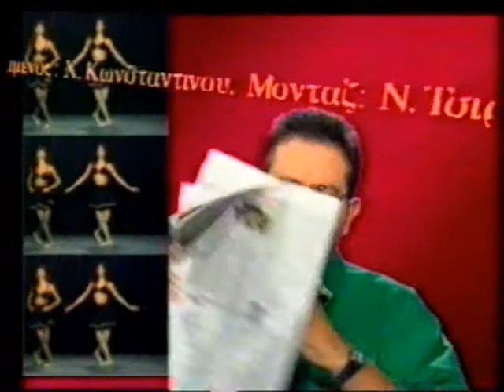ΜΠΙΛΙΕΣ 11/10/1994 Μέρος 1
Με τον Θέμο Αναστασιάδη
Συμμετέχουν Λίζα Χατζή, Νόνη Δούνια
Καλεσμένη Μαρία Δαμανάκη